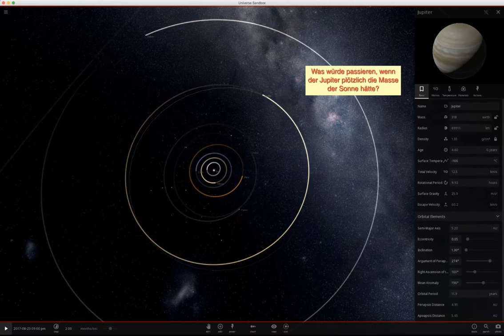Was passiert, wenn der Jupiter plötzlich die Masse der Sonne hätte?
Eine kleine Simulation mit dem Programm Universe Sandbox^2